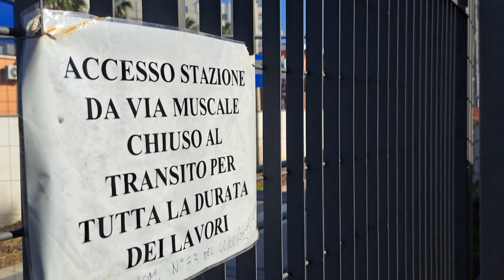Capo d'Orlando: quando sarà riaperto il cancello per il passaggio verso la stazione ferroviaria?